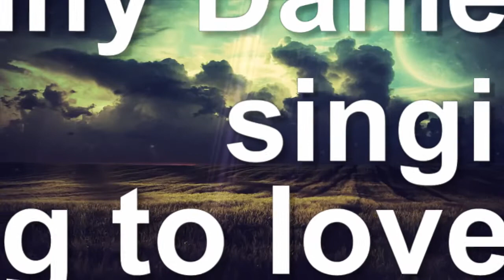Trying to love you, Trisha Yearwood, Jenny Daniels, Country Music Cover Love Song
Trying to love you' is originally sang by Trisha Yearwood and written by  Beth Nielsen Chapman and John William Lloyd. It was released in 2005.

My name is Jenny and I love to sing classic country songs. I cover some of the best old and new popular country music classics. I also love singing country ,- pop rock gospel and beautiful country folk songs.

Lyrics:
I blew out all my plans
The world fell in my hands
The day that I began
Trying to love you
The secrets I have kept
The nights I haven't slept
I've laughed until I've wept

Trying to love you...No one's come as close or gone so far
Trying to love you...I've lost and found myself in who you are
Trying to love you...So easy and so hard, trying to love you

I've watched myself get stuck
I´ve Squandered all my luck
I´ve Almost given up

Trying to love you...It broke my heart, it's chipped away my pride
Trying to love you...Everytime I'd see that faultline slide
Trying to love you...I've crossed the great divide trying to love you

Trying to love you...I've screamed your name, I've slammed a thousand doors
Trying to love you...I've worn a million miles across the floor
Trying to love you...Still I could not ignore trying to love you

It's pulled the best from me
For all the world to see
I guess I'll always be